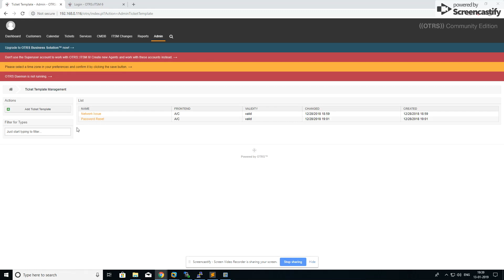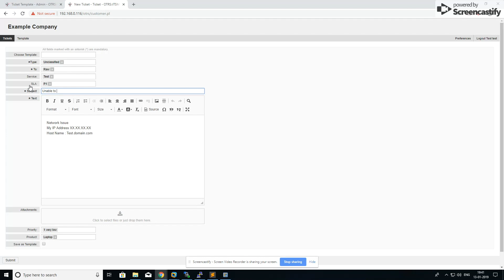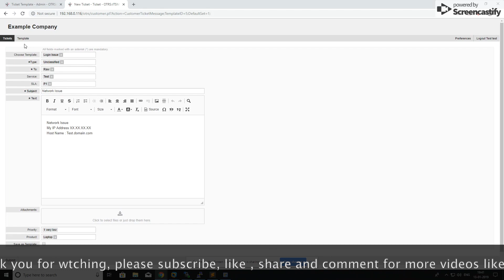OTRS Ticket Templates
OTRS Ticket Templates : Create and manage templates by Admin.
Customer portal:
1.Choose of templates while creation of ticket.
2. Save as template (user specific) while creation of ticket.
3. Manage/Delete  of templates (user specific) in customer portal.